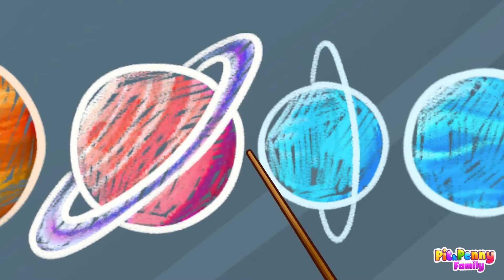Oops! 😳 Poo in X-Ray 💩 Healthy Habits for Kids by Pit & Penny Family🥑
Hi kids! 🥑 Watch the video and have fun with Pit & Penny Family! 🥑💗